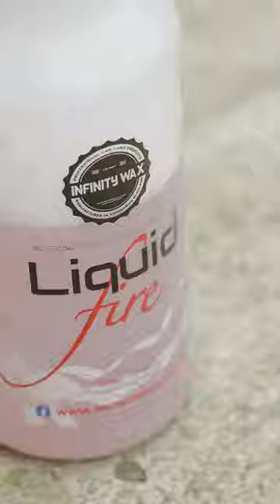V8 MUSTANG - ASMR Exterior CLEAN!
⬇️ LINKS BELOW TO ALL THE PRODUCTS WE USE!
HYDROPHOBIC COATING
WHEEL CLEANER
BUG & GRIME REMOVER
SNOWFOAM 1L
WASH SHAMPOO
IRON FALLOUT REMOVER
WET COAT 500ML
TAR REMOVER
CLAY LUBE
INTERIOR DETAILER
QUICK DETAILER
TYRE SHINE
PREP SPRAY
TYRE CLEANER
GLASS CLEANER
CERAMIC DETAILER
ANTI HOLOGRAM POLISH
CERAMIC COATING
TRIM COATING

PRESSURE WASHER
AIR DRYER
DETAILING BRUSHES
WASH BUCKET
WASH MITT
DRYING TOWEL
MICROFIBRE CLOTH
WHEEL CLEANING BRUSHES

THE CAMERA GEAR WE USE :
CAMERA FOR VIDEO
CAMERA FOR PHOTOS
LENS WE USE
TRIPOD WE USE
MICROPHONE WE USE